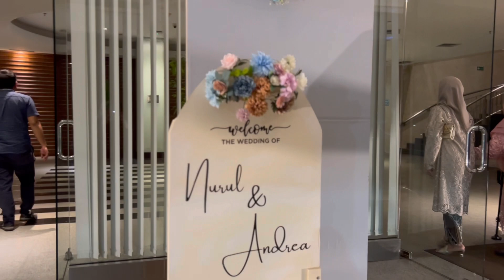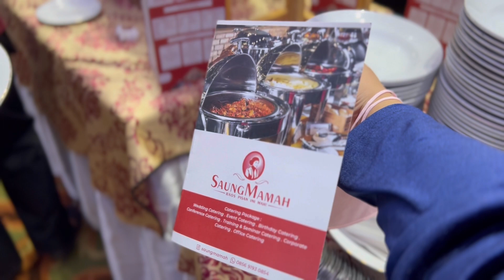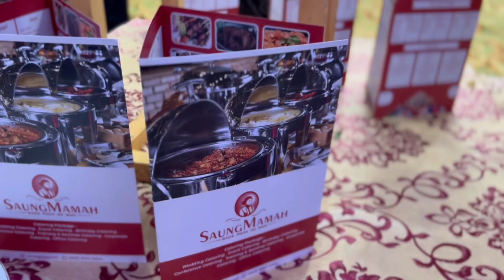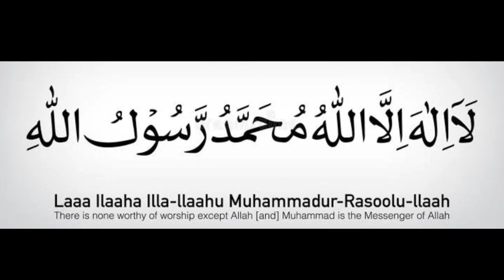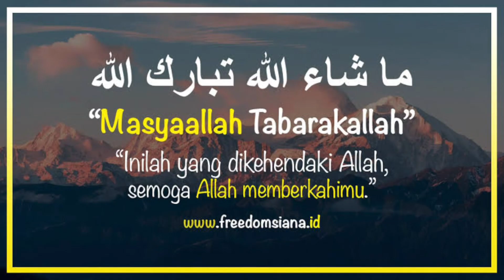Alhamdulillah Menang Give Away FemaleDailyNetwork & Kondangan Check ~